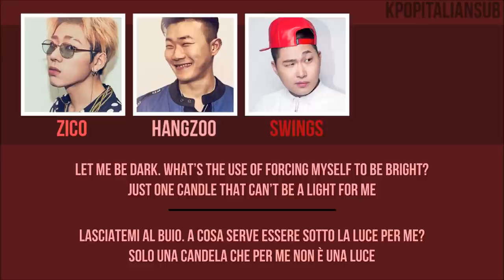[SUB ENG / ITA] HANGZOO - Red Sun (ft Zico, Swings) [SMTM6]